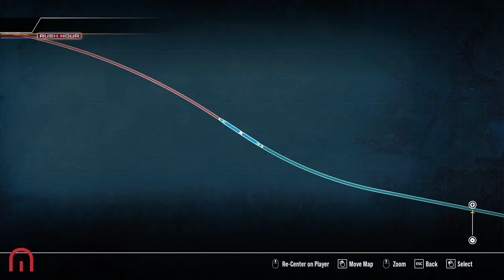Train Sim World 2 - Off to St Erth - Rivet Games West Cornwall Local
We are back in Cornwall, so wouldnt it be right to take a trip on the St Ives Bay Line?